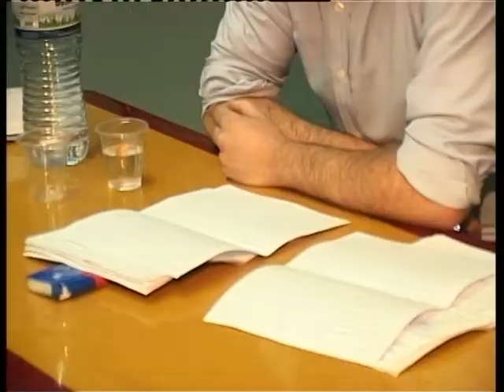"წუთში წამი გაჩერდა"- თემო შენგელაიას..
"წუთში წამი გაჩერდა"- თემო შენგელაიას პოეზიის საღამომ  არტ-გალერეაში სრული ანშლაგით ჩაიარა.
„ქართული ძარღვიანი ლექსები-- ასე უწოდეს თემურ შენგელაის პოეზიას, ზუგდიდელმა ახალგაზრდებმა. ცოტნე დადიანის დარბაზის დამფუძნებელმა კონსტანტინე კაკავამ დასკვნით საღამოზე, თემოს მკითხველები, მეგობრები და პედაგოგები კიდევ ერთხელ შეკრიბა და სამხატვრო გალერეაში ახალგაზრდა შემოქმედის, შემოქმედების შემაჯამებელ  საღამოს  ორგანიზება გაუწია

ლექსები სიყვარულზე, მეგობრობაზე, ნდობაზე , ერგულებაზე, პატრიოტიზმზე თამამად ამბობენ სათქმელს და საზოგადოებას ახალგაზრდა პოეტს ნებსით თუ უნებლიედ აყვარებენ

დღევანდელი პოეზიის საღამო შედგა. თემოს თანაქალაქელები სითბოთი და სიყავრულით დაემშვიდობნენ. თავად კი ახალგაზრდა პოეტი დასკვნით საღამოს დადებითად აფასებს და თანატოლებს თუ უფროს თაობას დროებით ლექსების წვიმას უტოვებს

ცოტნე დადიანის დარბაზი, ზუგდიდელებს თემურ შენგელაიას ზაფხულში ფართო მაშტაბიანი ღონისძიების ფონზე შეახვედრებს და არაერთ სიურპრიზსს პირდება